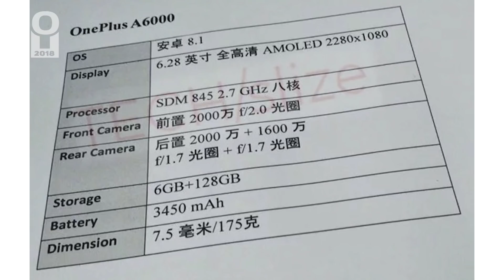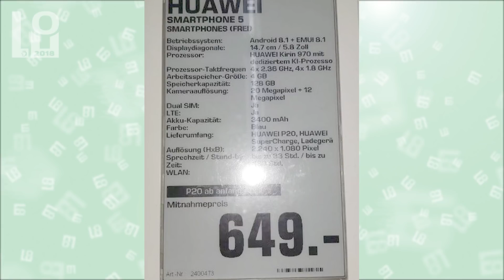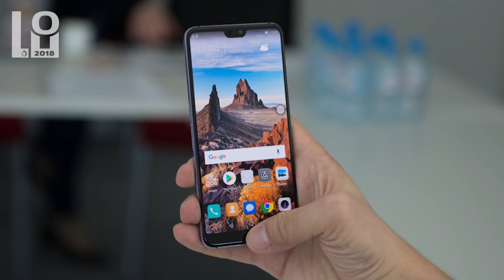Новости IT. Анонс Huawei P20, OnePlus 6, Xiaomi Mi A2, Sharp Aquos S3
Huawei P20 анонсировали официально.
OnePlus 6 еще немного новой инфориации о смартфоне.
Xiaomi Mi A2 (M1804D2SC) прошоле сертификацию в Катае.
Самый небольшой 6дюймовый смартфон Sharp Aquos S3

Новые смартфоны Xiaomi в 2018 о которых уже точно известно - Xiaomi mi 7, Xiaomi Mi A2,  Mi Note 4, Mi Max 3,    линейка Readmi 5s

27 марта 2018